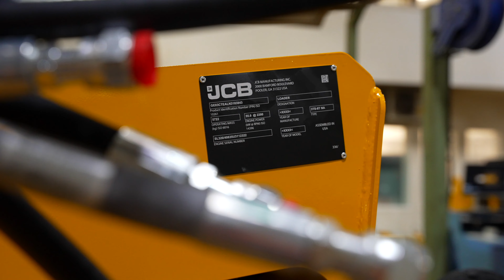Tour JCB North America Factory and Headquarters In Savannah, Georgia